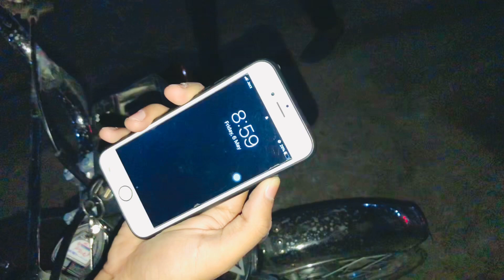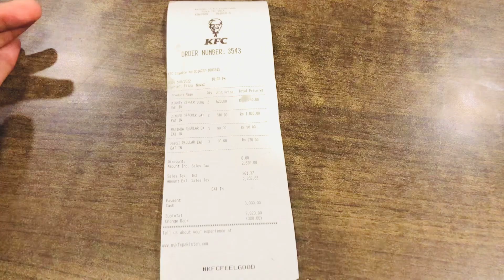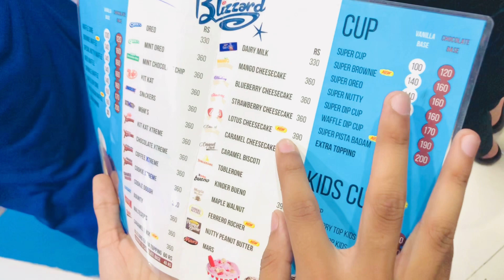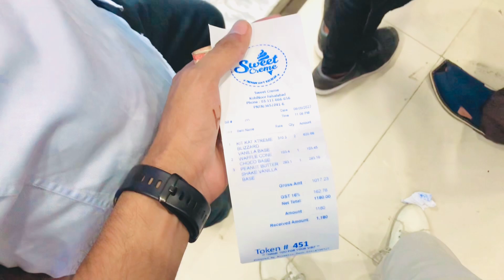EID KA 4 DIN | VLOG # 8 | KFC | FAISALABAD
Salam Everyone ❤️ EID MUBARIK🌙
  Umeed hai ap sub kheriyat se honge
Aur EID achi hi guzri hogi 🤍
Vlog se related ap suggestions de sakte hain comments section men jo ap agay dekhna pasand karenge
Umeed kartA hon ye vlog apko acha lagega.